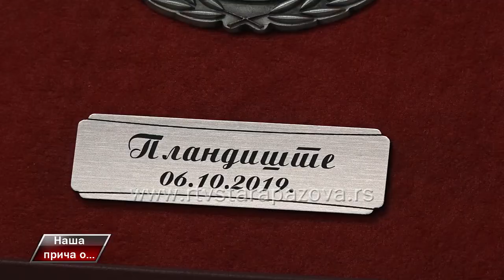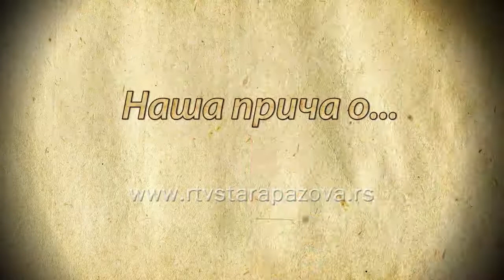Naša priča o Naj Vojčanima za 2019. godinu